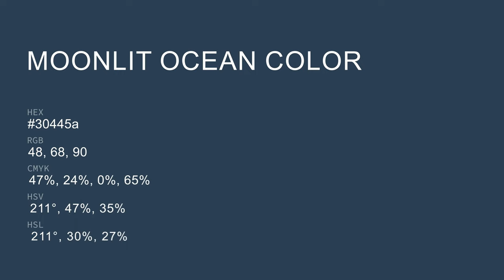Moonlit Ocean color 30445a hex color - Blue color - Warm color 30445a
What color is Moonlit Ocean ? 30445a hex color - Blue color - Warm color 30445a

Hex 30445a Color Code is also known as Moonlit Ocean color.